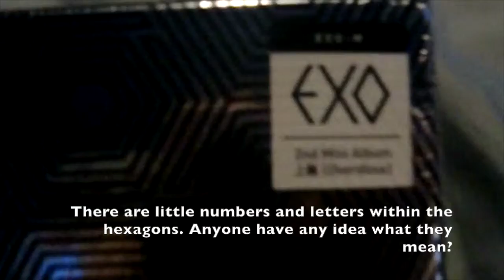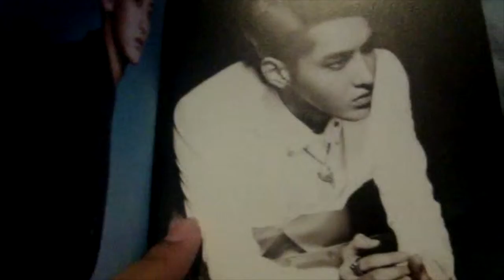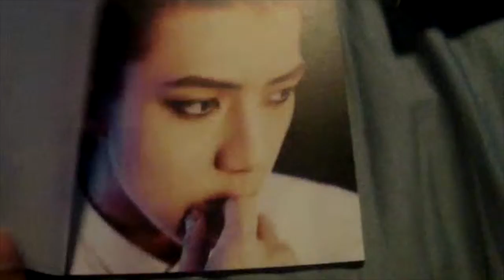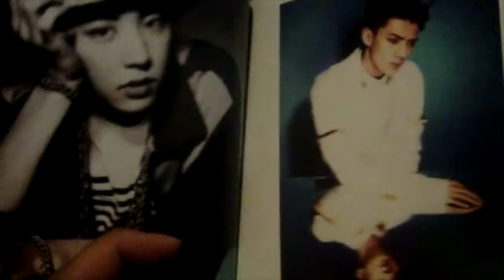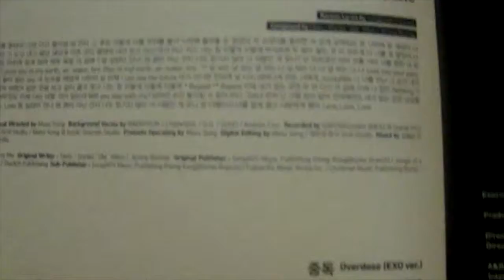Unboxing of Overdose Mini-Album by EXO K and EXO M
HI

The song is moonlight sung by EXO K (in other words it's the korean version). I love this song so much.

I got my albums from this link below (I got the set with 1 poster):